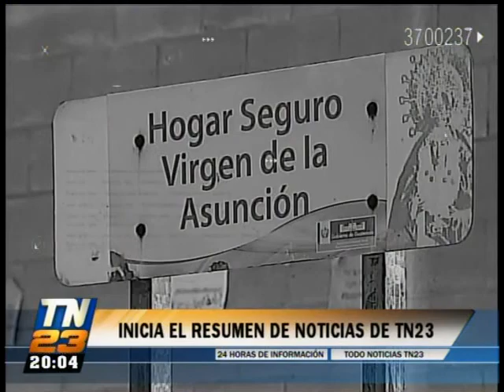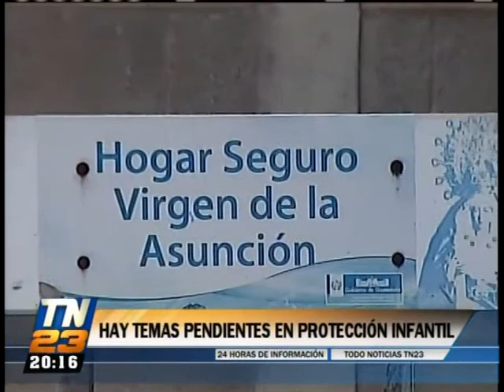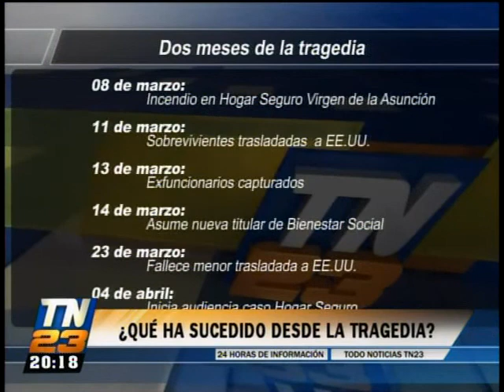TN23 20 hrs: Programa del 8 de mayo del 2017